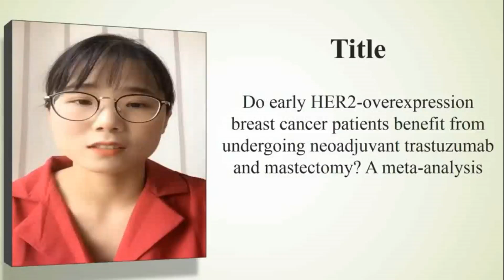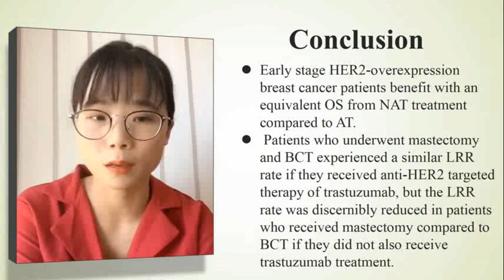Comparison of NAT and AT treatments in HER2-enriched BC patients - Video abstract [ID 208319]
Video abstract of a review paper "Do early HER2-overexpression breast cancer patients benefit from undergoing neoadjuvant trastuzumab and mastectomy? A meta-analysis&rdquo; published in the open access journal Cancer Management and Research by He, Wu, Xiong et al.

Purpose: To assess the overall survival (OS) of early human epidermal growth factor receptor 2 (HER2)-enriched breast cancer patients after receiving neoadjuvant trastuzumab (NAT) compared to adjuvant trastuzumab (AT) treatment and the difference in local-regional relapse (LRR) rate with this tumor and treatment between women after mastectomy and women after breast-conserving therapy (BCT). Methods: Articles were retrieved from PubMed, Embase, Web of Science, and Cochrane Library. A pooled odds ratio (OR) with a 95% confidential interval (CI) was calculated. The StataSE version 12.0 software was employed for meta-analysis. Results: Twelve available clinical studies containing 2366 subjects were included. The OS of NAT compared with that of AT was not significantly different (pooled OR=1.04; 95% CI, 0.47&ndash;2.33). There was a significantly lower LRRrate for patients with mastectomy compared to those with BCT
(pooled OR=0.58; 95% CI, 0.38&ndash;0.89); however, subgroup analysis revealed that the significant advantage of LRR for mastectomy compared to BCT was only represented in women without trastuzumab treatment (pooled OR=0.52; 95% CI, 0.31&ndash;0.88) compared to those who received trastuzumab treatment (pooled OR=0.71; 95% CI, 0.34&ndash;1.49). Conclusion: Early stage HER2-overexpression breast cancer patients benefit with an equivalent OS from NAT treatment compared to AT. Patients who underwent mastectomy and BCT experienced a similar LRR rate if they received anti-HER2 targeted therapy of trastuzumab, but the LRR rate was discernibly reduced in patients who received mastectomy compared to BCT if they did not also receive trastuzumab treatment.